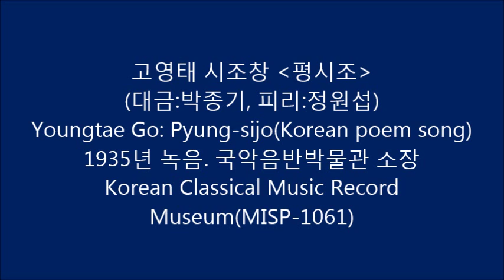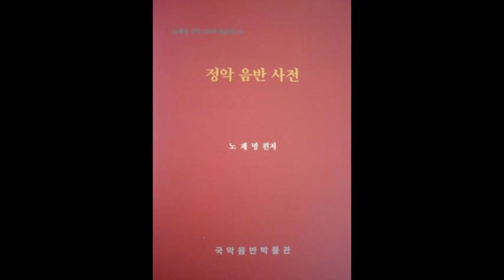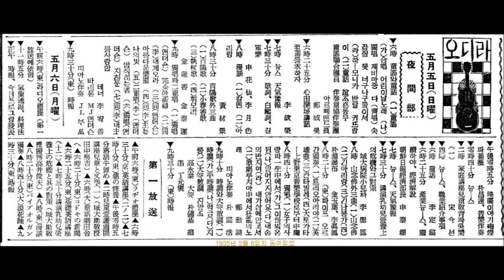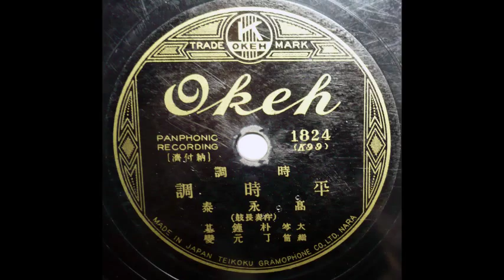고영태 시조창 '평시조'(대금:박종기, 피리:정원섭) Youngtae Go: Pyung-sijo(Korean poem song) 1935년 녹음. 국악음반박물관 소장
고영태 시조창 '평시조'(대금:박종기, 피리:정원섭)
Youngtae Go: Pyung-sijo(Korean poem song)
1935년 녹음. 국악음반박물관 소장.

Korean Classical Music Record Museum(MISP-1061)
국악음반박물관 소장 유성기음반(SP) 관리번호 MISP-1061
Okeh 1824(K99) 時調 平時調 高永泰 (伴奏長鼓) 大笒朴鍾基 細笛丁元燮
* 2002년 음원 고증, 디지털 복각 작업: 노재명.